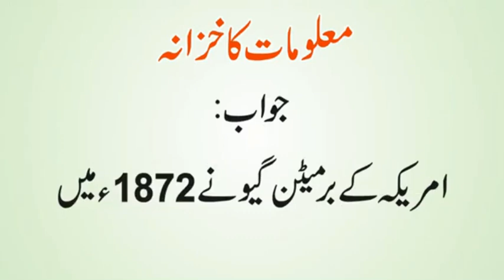Machine Gun, Lift, Color Photo, Tractor, Bulb, Electric , Loudspeaker Kis ne Banaya | Urdu & Hindi